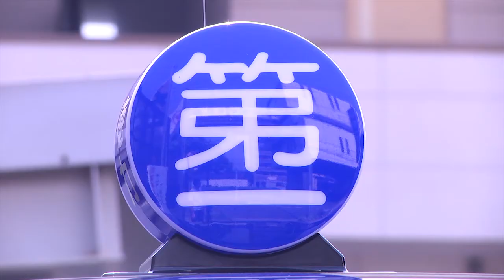【第一交通産業グループ】社員の働く様子に密着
第一交通産業グループで働く大口翔平さんの仕事やビジョンが紹介されています。彼はタクシードライバーではなく、交通インフラの改善や管理職候補者の研修を担当しています。大口さんは新卒で入社し、若さながらに様々な仕事に挑戦し、現在は数社の取締役も兼任しています。第一交通産業グループは8500台のタクシーを所有し、地域に根ざしたサービスを展開しており、大口さんは交通事業部でその中心的な役割を果たしています。

Highlights
[🚖] 大口翔平さんはタクシードライバーではなく、主に交通インフラの改善や管理職候補者の研修を担当している。
[🌐] 第一交通産業グループは様々な事業を展開し、タクシーの保有台数は8500台で業界のリーディングカンパニーとなっている。
[🌱] 大口さんは新卒で入社し、若さながらに実力をつけ、数社の取締役も兼任している。
[🚀] 第一交通産業グループは地域に貢献するためにタクシーを通じて移動手段を提供し、地域の発展に貢献している。
[👨‍💼] 大口さんのビジョンは、永劫症に顔を出して乗務員さんと協力し、将来的に一つの地区をリードできる人材に育て上げること。

■取材協力：第一交通産業グループ
代表取締役社長 　田中 亮一郎

■事業内容： 一般貸切旅客自動車運送事業
自動車運転代行業・不動産業　ほか